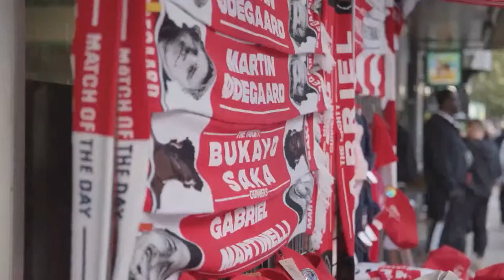PREMIER LEAGUE SEASON OVER | SEASON REVIEW/BANTER | CALL-IN SHOW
The season is over, thank goodness. T.J. sits down with whoever wants to to talk about this season and whatever else comes up!